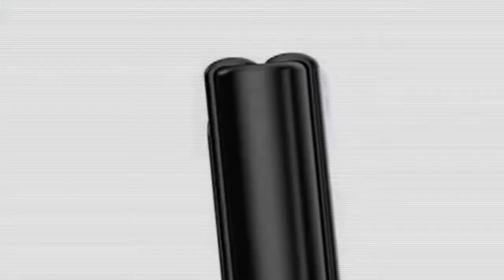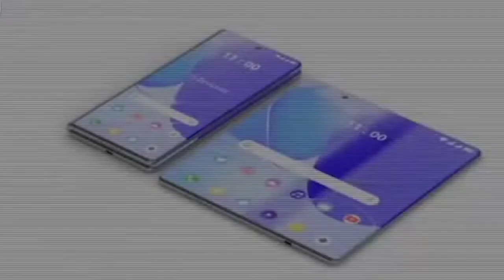धमाल मचाने आ रहा Vivo X Fold Officially Arriving In April As Company’s First Foldable Phone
Hello Friends Vivo is also now about to enter the foldable smartphone segment. The company's first foldable phone is Vivo X Fold. This phone is going to be launched on 11th April. It will be first launched in China. There are still a few days left for the phone to be launched, but in the meantime, the company has listed this upcoming handset on its official website in the home market. In this listing, along with the official renders of the phone, special specifications have also been given.

Vivo's first foldable phone will come with an inward-facing folding design. On the front of the phone, the company is going to offer a curved edge display with a punch-hole design. The company has confirmed that it is going to give an AMOLED E5 foldable screen with 2K + resolution in this phone. This display will support a refresh rate of 120Hz. To make sure the foldable display works properly, it gets an aerospace grade floating wing hinge.

The company is also going to provide an in-screen fingerprint sensor in the outer and inner display of the phone. On the back panel of the device, you will find a quad camera setup with LED flash in the rectangular camera module. On the right edge of the phone, the company is giving a button that looks like an alert slide. At the same time, the volume rocker and power button have been given in the left part of the phone. When you open the phone, its size becomes very big. The phone will come with Snapdragon 8 Gen 1 chipset.

According to leaked reports, the company is going to give a 6.53-inch Full HD + OLED display with a refresh rate of 120Hz on the front of this phone. For photography, this phone can be given a 48-megapixel ultra-wide angle lens with a 50-megapixel primary camera, a 12-megapixel telephoto camera and an 8-megapixel periscope lens.

Wired fast charging of 120 W or 80 W can be given in the phone. The special thing is that this phone can also come with 50W wireless charging support. The company can launch the phone with up to 12 GB of RAM and up to 512 GB of internal storage. In China, this phone will come in Blue, Crimson and Orange color options.